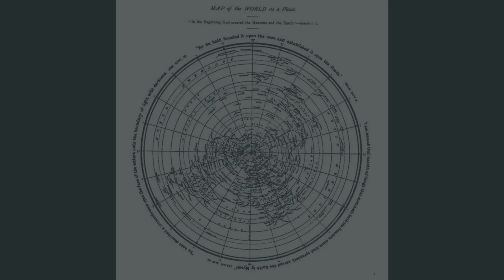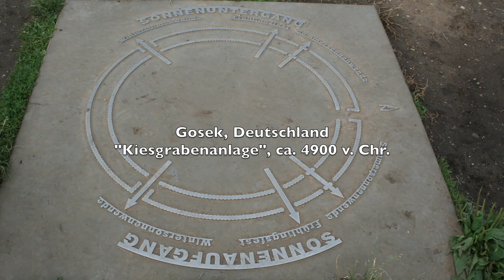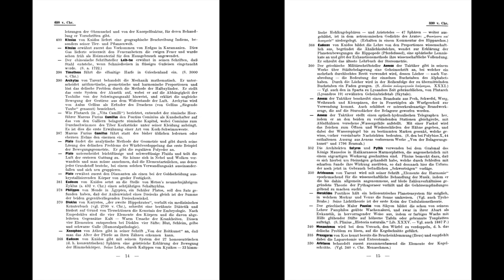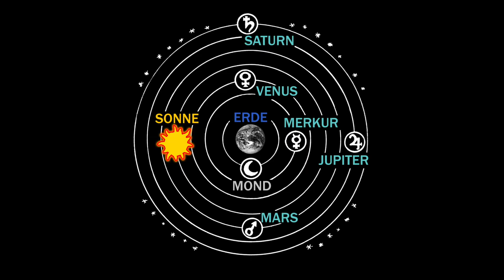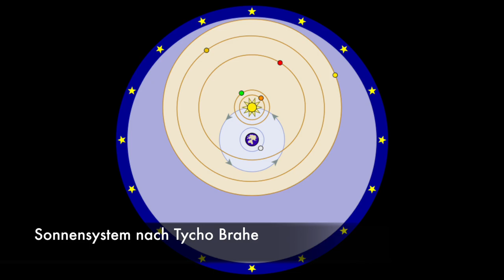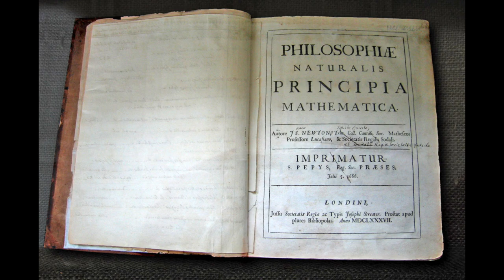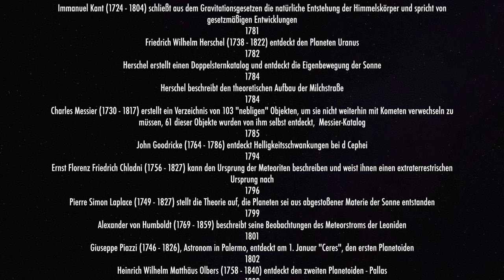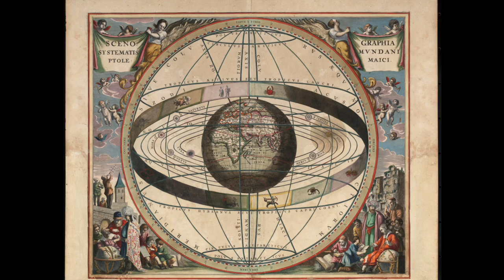Terra Firma - Die Erde kein Planet - Teil 1 (Geschichte der Astronomie)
Hinweis: Der Sprecher ist nicht für den Inhalt verantwortlich. Gleichnamiges Buch von David Wardlaw Scott diente als Vorlage.